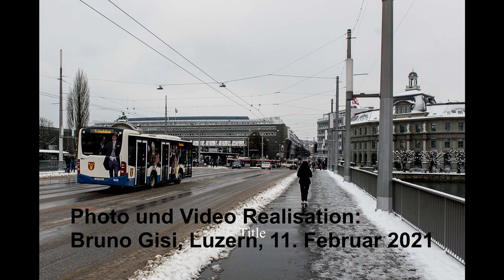Schmudo 2021 - Bruder Fritschi & Fritschene umrundet den Fritschi Brunnen am Kapellplatz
An dieser Fasnacht 2021 plätschert Wasser aus den 4 Masken des Fritschi-Brunnens. Andere Jahre steht das Podest rund um den Brunnen am Schmudo. Am Morgen werden Orangen ausgeworfen und am Nachmittag umrundet der Fasnachtsumzug den Brunnen am Kapellplatz in Luzern.

Dieses Jahr ist vieles anders.
Dennoch umrundet der Bruder Fritschi zusammen mit seiner Fritschene den Brunnen.
Zunftmeister Dani Medici wartet gespannt auf die Ankunft dieses Jahr in einem VBL Bus.